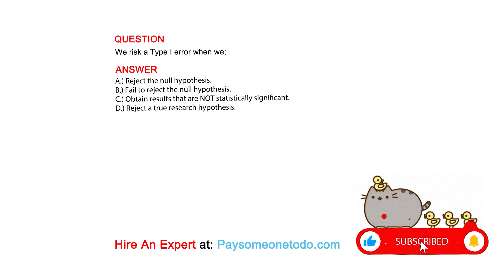We risk a Type I error when we;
QUESTION

ANSWER
A.) Reject the null hypothesis.
B.) Fail to reject the null hypothesis.
C.) Obtain results that are NOT statistically significant.
D.) Reject a true research hypothesis.